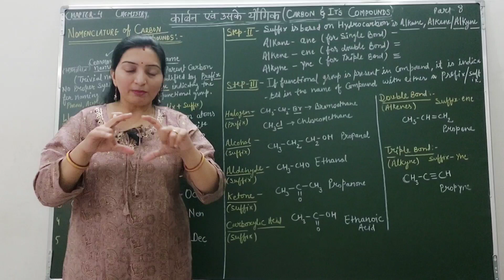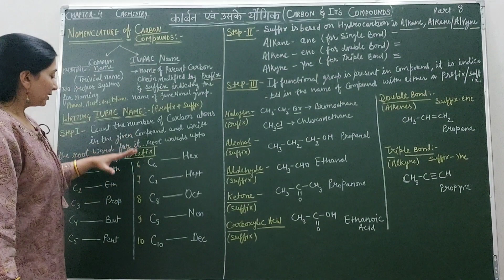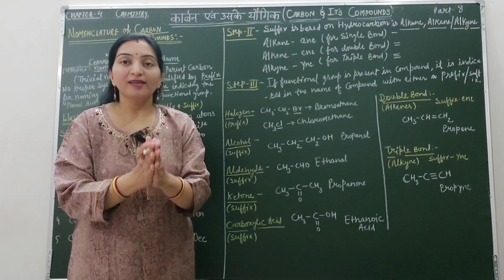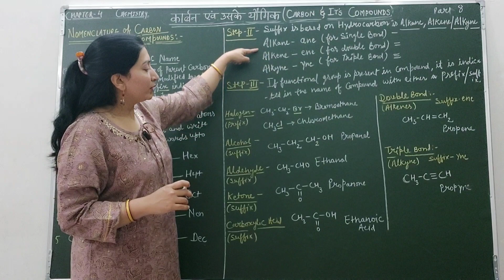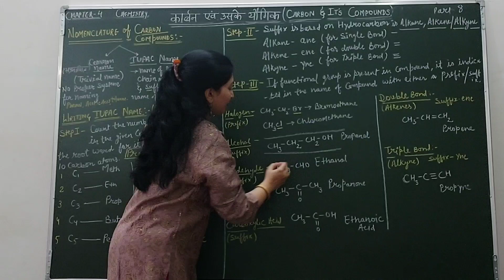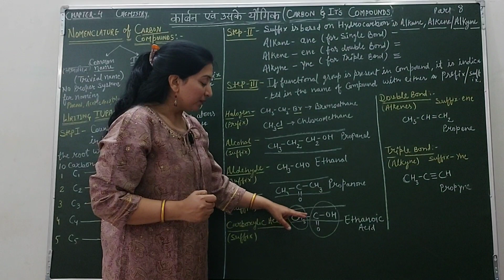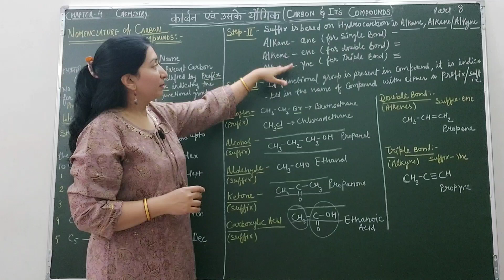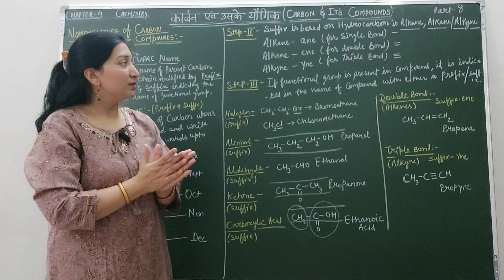Carbon and its compounds [class 10th] Nomenclature of Carbon Compounds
Carbon and its compounds [class 10th] Nomenclature of Carbon Compounds IUPAC